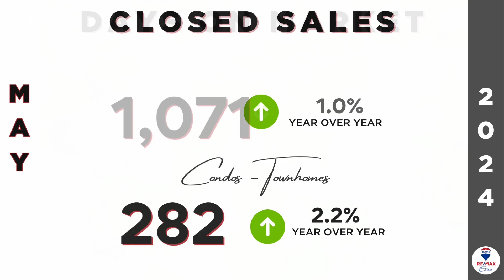May 2024 Brevard County Market Snapshot - RE/MAX Elite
A quick recap of the Brevard County Residential Report for May 2024:
Closed Sales are up 1.0% for May 2024 in which the number of units closed was 1,071 compared to 1,060 in May 2023, with a decrease in cash sales of -14.6%.
New Pending Sales are down -3.7% and New Listings are up 20.0%.
The Median Sales Price for Brevard Single Family homes is up 1.0% to $375,000 compared to a year ago, which was $371,450.
Months' Supply of Inventory is up 81.0% to 3.8 months, an increase from 2.1 months in May 2023.
Traditional Sales are up 0.3% with a median sales price of $375,000.
Foreclosure/REO Sales are up 175.0% with 11 closed sales and a median sales price of $250,000.
Short Sale Closings N/A with 1 closed sale and a median sales price of $440,000.

A quick recap of the Brevard County Townhouses/Condos for May 2024
Closed Sales are up 2.2% for May 2024 in which the number of units closed was 282 compared to 276 in May 2023, with a decrease in cash sales of -0.6%.
New Pending Sales are down -10.4% and New Listings are up 20.1%.
The Median Sales Price for Brevard Townhouses/Condos is down -2.2% to $290,000 compared to a year ago, which was $296,500.
Months' Supply of Inventory is up 106.5% to 6.4 months, an increase from 3.1 months in May 2023.
Traditional Sales are up 1.8% with a median sales price of $290,000.
Foreclosure/REO Sales are up 100.0% with 2 closed sales and a median sales price of $292,500.
Short Sale Closings are N/A with 0 closed sales reported.